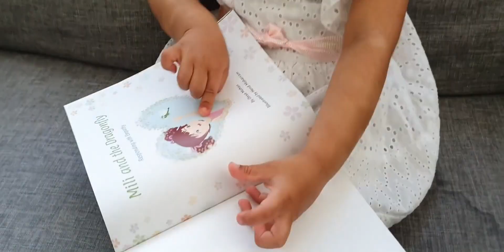Ridhi introduces the characters of the book "Mili and the Dragonfly"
Little Ridhi introduces the characters of the book "Mili and the Dragonfly".

Mili is a brave girl, who learns to Empathise. Milo is her clever brother. Mona, the kind monkey, is their neighbour and friend. The children live in a diverse society where Humans and Animals live together in harmony.

The purpose of this book is to encourage children to learn the concept of Empathy and apply it in their day to day social life.

Starring Ridhi Rajiv
Directed by Divya Mohan